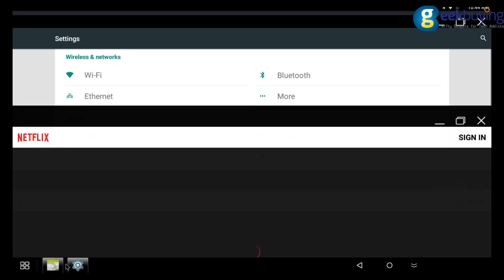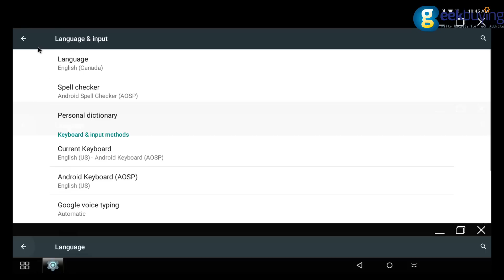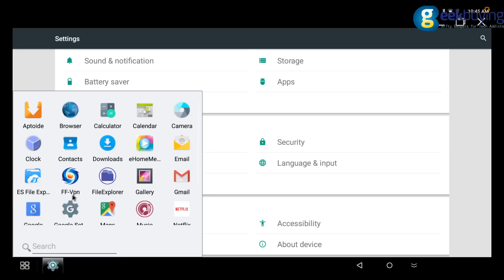GeekBox Open Source Cross TV BOX BizOS Review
Android 5.1 & Ubuntu Dual Boot(can install Light Biz OS)
2GB +16GB Samsung eMMC 5.0
AP6354 WiFi Module
MXM-III (MXM3) Interface
HDMI CEC, KODI, XBMC
SUV-like Appearance
Compact & Portable